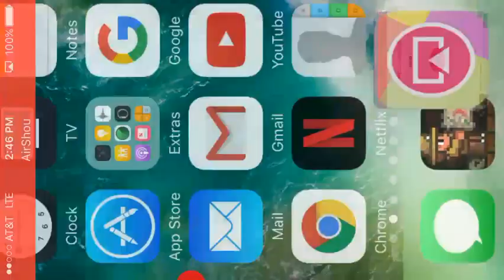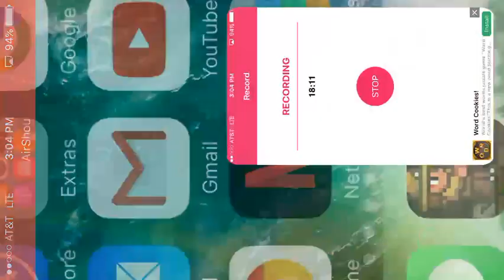Terraria ep 4